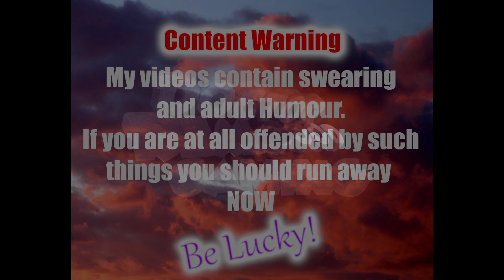Generation Zero S5 EP67 An Invitation!